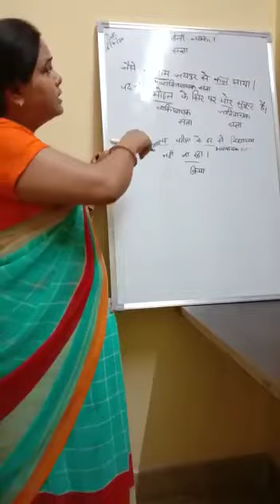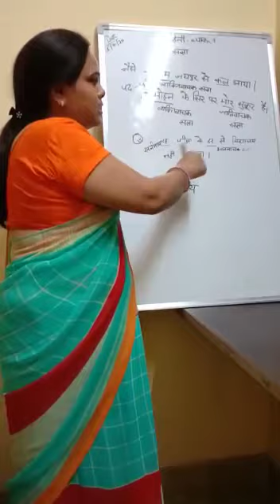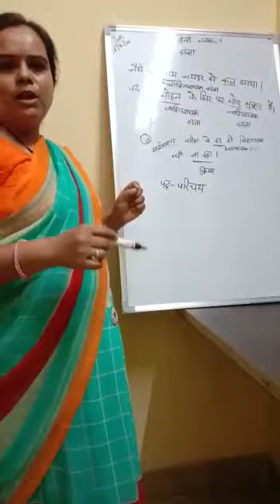Class 9 , 10 Subject Hindi Topic :- संज्ञा By poonam mam